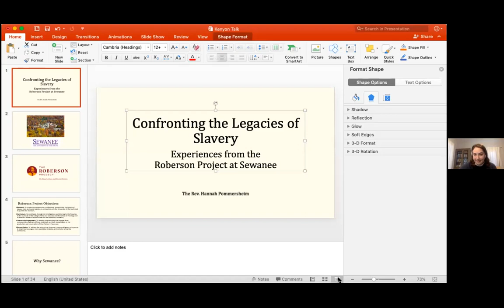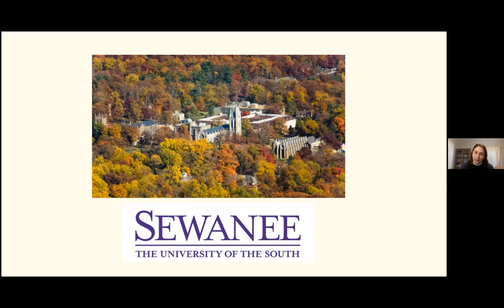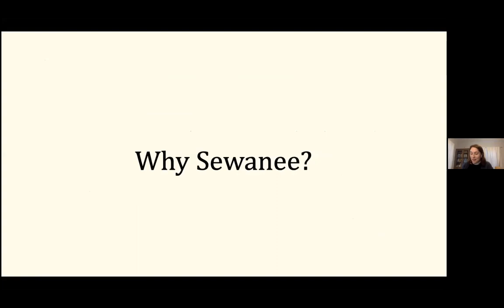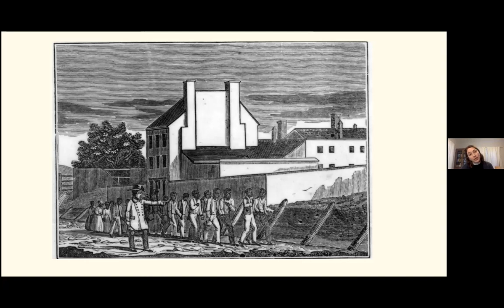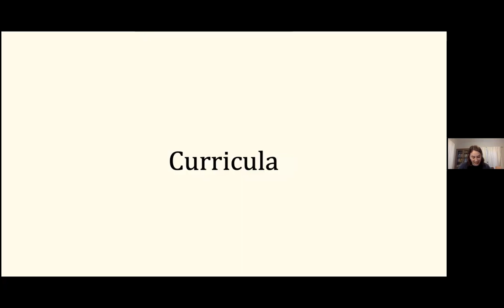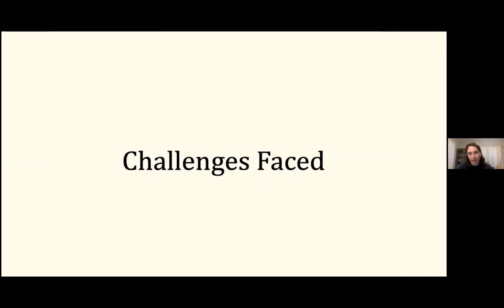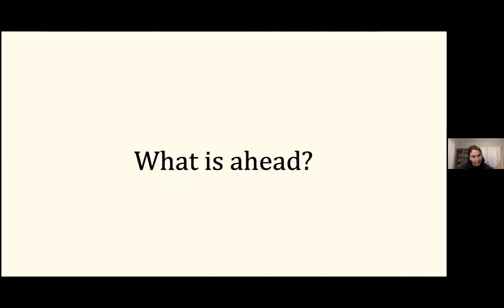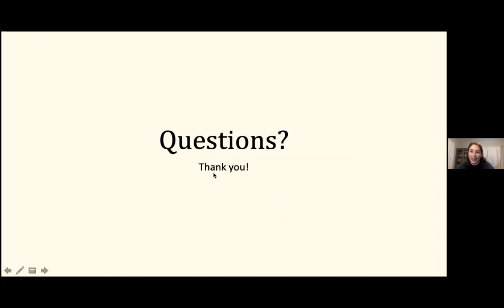Slavery and the Episcopal Church